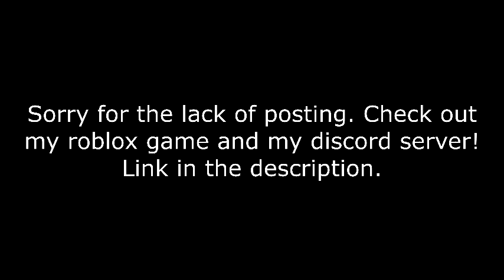How to Get the “Secret Finder” achievement in Epic Minigames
- I'm trying my best to keep the game updated! -